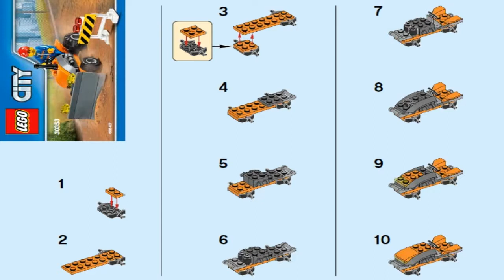LEGO City 2017 TRACTOR 30353